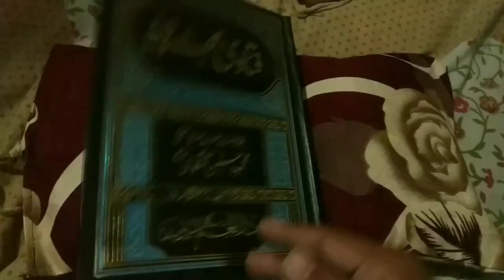Bache Ka Aqiqa Kon Kare? By Mufti Abdur Rahman | Aqiqa Dada Ghar Wale Karen Ya Nani Ghar Wale | MARB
Bache ka aqiqa karna kis ki zimmedaari hai? new baby ka aqeeqah kon kare? important masail daleel ke sath ke aqiqa dada ghar wale karenge ya nani ghar wale by Mufti Abdur Rahman Banahara marb deeni malumaat